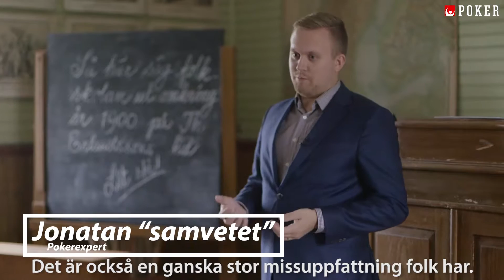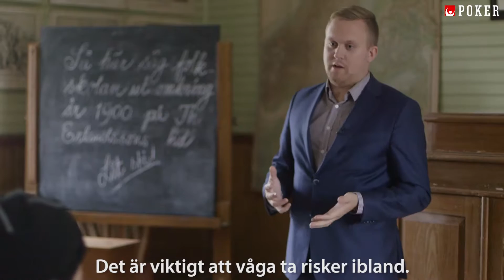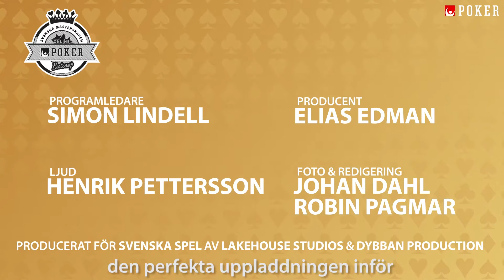Bootcamp 2016 Avsnitt 4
Produktion för Svenska Spel